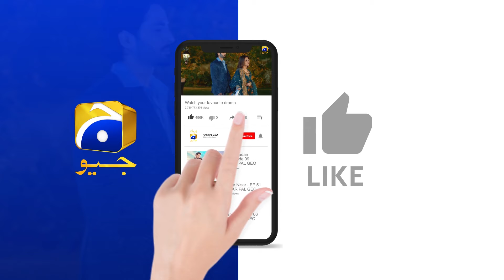Meri Bachi Ko Kisi Ki Nazar Lag Gayi Hai || Girhein || Har Pal Geo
Some relationships are incredibly precious, but jealousy can seep into the hearts of these relatives, leading to actions that endanger your life and ruin you. Despite the love people have for these relatives, they remain unaware of their true intentions and the harm they may cause.

Nimra, a university gold medalist, is the daughter of Ashraf and Samina. Their relative, Suraiya, has a son named Rashid, who is captivated by Nimra’s capability and desires to marry her. Despite knowing Nimra would never agree, Suraiya decides to fulfill her son's wish.

Meanwhile, Wajahat, a successful young businessman, falls in love with Nimra. After a struggle, destiny seems to align for their marriage. However, just before their wedding, disaster strikes.

Are Wajahat and Nimra likely to marry each other? Will Suraiya stand in their way, and will Rashid’s aspirations remain unmet? Could this unfortunate turn of events leave Nimra alone?

7th Sky Entertainment Presentation
Producers: Abdullah Kadwani & Asad Qureshi
Director: Saleem Ghanchi
Writer: Imran Nazir

Cast:
Sehar Afzal as Nimra
Haris Waheed as Rashid
Hashaam Khan as Wajahat
Beena Chaudhry as Suraiya
Mujtaba Abbas Khan as Junaid
Ayesha Rajpoot as Sadaf
Behroze Sabzwari as Ashraf
Kinza Malik as Sameena
Malaika Riaz as Zara
Azra Mohyeddin as Huma
Sami khan as Naveed
Shehzad Malik as Haji Latif
Shehryar Zaidi as Shehzad
Maria Rizvi as Farzana
Agha Mustafa Hassan as Feroze
Misbah as Minhal
Sabiha Jafri as Sajda
Diya Rehman as Razia
Kamran Jalali as Fayyaz
Rehan Saeed as Akram